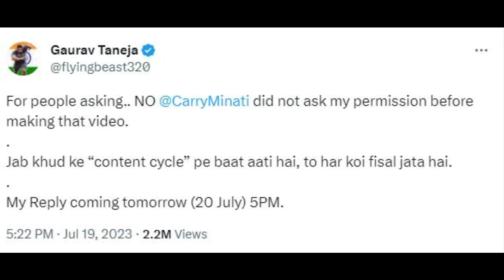Flying beast Angry Reply to Carry Minati? Flying beast React Carryminati video..... Carryminati new